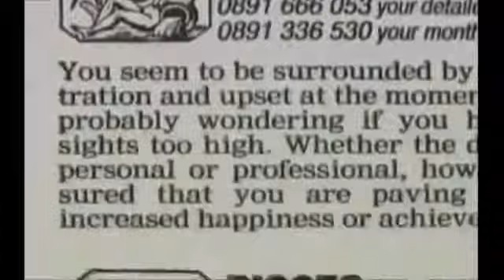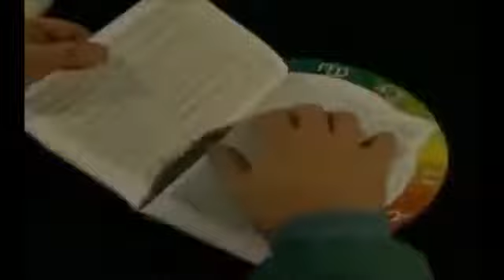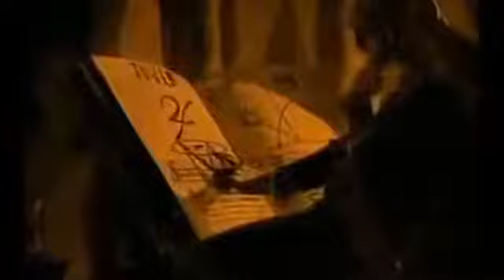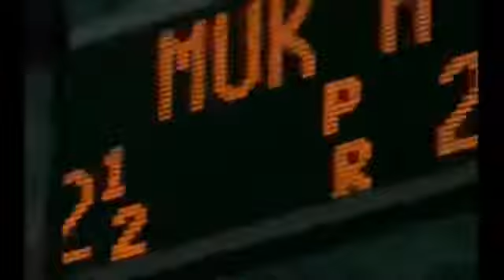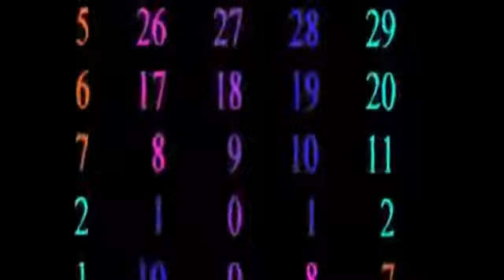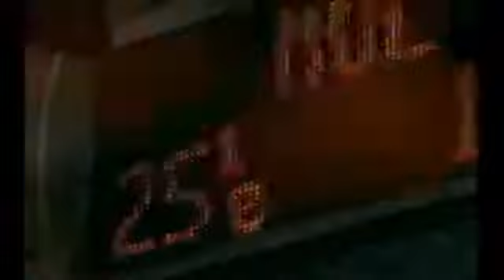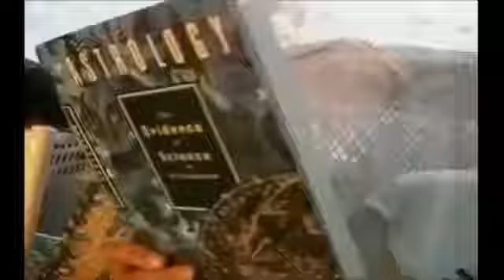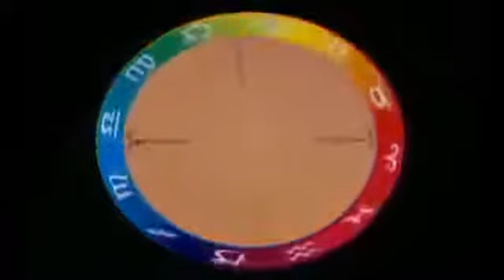Les Énigmes Et Les Secrets De L'Astrologie [ Documentaire Astrologie ]